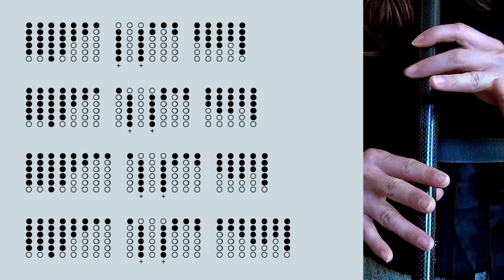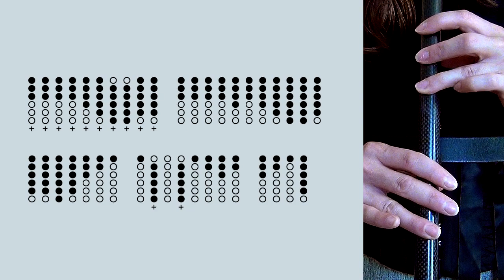HELVEGEN - WARDRUNA | Tin Whistle Tabs Notes Tutorial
The Shield Maiden is back!! Grab your Eb whistles (there's also a D tutorial - don't panic!) and play the AWESOME Helvegen by Wardruna with this tinwhistle tabs tutorial! And YES, a viking costume is compulsory every time you play ;) haha. This video includes a cover, pennywhistle tutorial and tabs for this tune, PLUS it's nice and slow for beginners too. I hope you enjoy it!

Cover: 0:29
D Whistle Tutorial: 3:47
Eb Play-Along Tabs: 5:55

I'm playing a carbony low D (with close hole spacing)